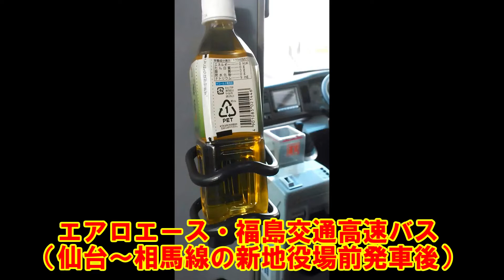【エアロエース・福島交通高速バス】（仙台～相馬線の新地役場前発車後）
◎今回は以前勤めていた会社のバス運転動画になります。
撮影してくれたのはバス好きの友人で共通の趣味仲間でもあります！
乗務した便は今は無き、高速バスの仙台～相馬線で車両は
三菱ふそうエアロエース（2013年式QRG-MS96VP）です。
短い動画ですが、非常に懐かしい映像でしたので、アップしようと
決めました。
動画に撮れている走行区間は、新地役場前発車後の2分くらいまでです。

今ではこの区間はバスは一切皆無で、JR常磐線のみが公共交通機関と
なっています！もっとも常磐線が開通したからこそ、この路線は
廃止になりました。
他に列車代行バスも同時期に運行していましたが、こちらも同じ日に
廃止となっています。（2016年12月9日廃止）

◎バス関連動画
①【仙台～相馬線】（福島交通）エアロエース（三菱ふそうQRG-MS96VP） ⇒
②【V8サウンド】最高！！エアロバス走行音（三菱ふそうKL-MS86MP）⇒
④キャンセル 変更を保存 【リフト付きバス・操作動画、日野リエッセ編】⇒
⑤【V8サウンド最高その②エアロバス走行音】（三菱ふそうKL-MS86MP）⇒
⑥【三菱ふそうエアロエース・福島交通高速バス】
⑦【V8サウンド！】「超貴重！MS7系エアロバス！」【Ultra precious!
⑧【V8サウンド最高その③エアロバス走行音】（三菱ふそうKL-MS86MP）⇒
⑨【エアロミディMK走行音】（三菱ふそうU-MK117J（直6）
⑩【セレガR GD走行音】（日野KL-RU1FSEA（Ｖ８ターボ））
⑪【仙台市営バス走行音・車窓】（ISUZUエルガPKG-LV234N2（直６ターボ））⇒
⑫【高速バス運転中にパニック障害発症・睡眠不足が原因か！？】（セキツバ乗務日記①）⇒
⑭【FFシフト動作音＆V８エンジンサウンド日野セレガ）】セキツバマニアック動画

その他にも色々な動画を上げていますので良かったらご視聴頂けると嬉しいです！
◎自動車レビュー動画
【デミオ（４代目DJ系）レビュー】（セキツバの自動車レビュー）
【CX-3（前期型DK系）レビュー】(セキツバの自動車レビュー）
【CX-5（2代目KF系 XD L Package）レビュー】セキツバの自動車レビュー（インテリア&エクステリア）
【アクセラ・スポーツ（3代目BM系 15XD L Packageレビュー】セキツバの自動車レビュー（インテリア&エクステリア）
【アテンザ（3代目GJ系 XD L Package）レビュー】
【ロードスター（4代目ND系 S Leather Package）】
【CX-8（KG2P型 XD L Package）レビュー】セキツバの自動車レビュー（インテリア&エクステリア）
【ヴォクシー(3代目 R80G/W型 HYBRID X)レビュー】セキツバの自動車レビュー（インテリア&エクステリア）
【スバル・ステラ（3代目 LA150/160系・ダイハツ・ムーヴOEM）】セキツバの自動車レビュー（インテリア＆エクステリア）
【ドライブレコーダー取り付け動画】（スバル・ステラ編）セキツバチャンネル
【アウトバック（3代目レガシィアウトバック BS系 BS9型）】セキツバの自動車レビュー
【アウトバック3代目レガシィ・アウトバック BS系 BS9型②】ちょい走行レビュー
【ポルシェ911（2代目911SC）レビュー】セキツバ自動車レビュー（インテリア＆エクステリア）
【パッソ・PASSO（3代目M700A型 X）】セキツバ自動車レビュー（インテリア＆エクステリア）
【ヘッドライトクリーナーで黄ばみ（くすみ）除去をしてみた！】セキツバチャンネル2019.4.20

◎車載動画
【アテンザでドライブ①】（宮城県名取市某所から常磐道までの車窓）
【アテンザでドライブ②】（福島県南相馬市原町区内車載動画①）
【アテンザでドライブ③】（福島県南相馬市原町区内車載動画②）
【アテンザでドライブ④】（名取市～仙台市車載動画）
【アテンザでドライブ⑤】（福島県相馬市内車載動画）
【アテンザでドライブ⑥】（相馬市～南相馬市原町区・車載動画）
【愛車アテンザで東北サファリパークまでの車載動画⑦】（福島県・川俣町～二本松市間）

◎愛車紹介
【MAZDA・ATENZA初代後期】（H17年式）

◎車を背景につぶやき動画
【新車CX-3を背景に～】（セキツバつぶやき34）

◎運転動画
【車の運転動画】（アテンザのついて語る）
【走行動画撮影楽しい】（セキツバの走行動画①）
【相馬市・津波破壊道路復旧開通】（セキツバの走行動画②）
【YouTubeはジャンル次第でまだまだ伸びる！！】（セキツバつぶやき51）

◎バスや鉄道の動画、日々のつぶやき動画を主にUPしております。

◉sekitsuba元超高速バス運転手について